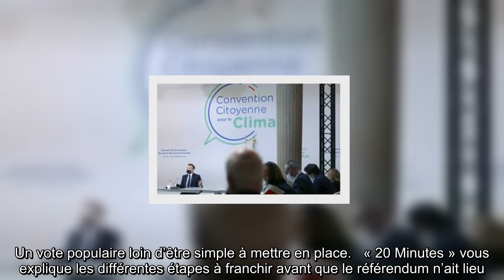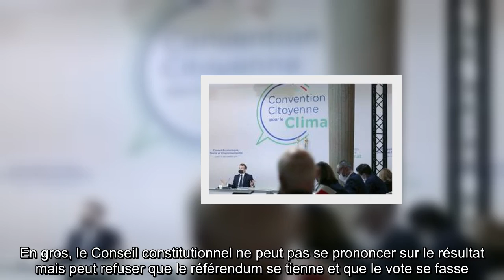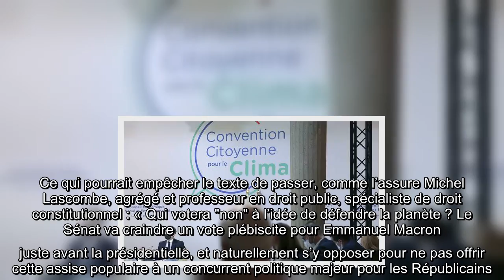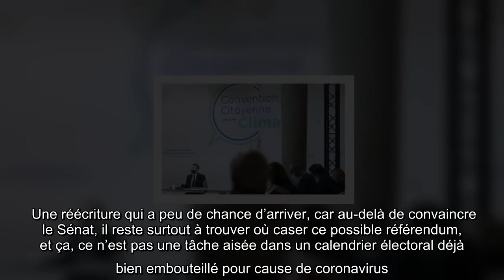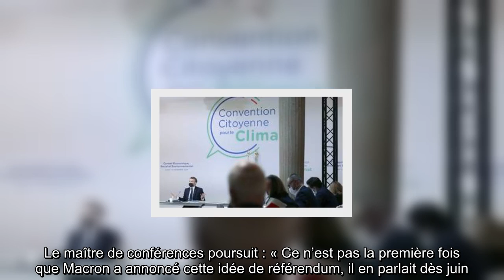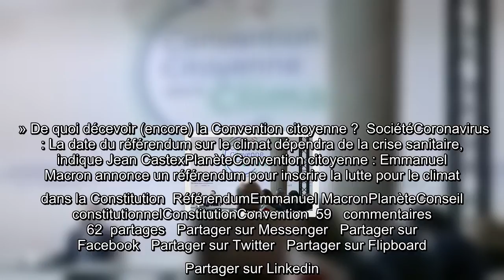Convention citoyenne : Comment pourrait s’organiser le référendum sur la Constitution ?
Emmanuel Macron souhaite un référendum pour inscrire la défense de l’environnement dans la Constitution, conformément à l’un des souhaits de la Convention citoyenne pour le climat.   Un vote populaire loin d’être simple à mettre en place.   « 20 Minutes » vous explique les différentes étapes à franchir avant que le référendum n’ait lieu.   Ce lundi, Emmanuel Macron a annoncé   l'organisation d’un référendum pour intégrer la défense du climat et la préservation de l’environnement dans l’article 1 de la Constitution.   Un tel recours au référendum pour « introduire les notions de biodiversité, d’environnement, de lutte contre le réchauffement climatique » était inclus dans les 149 propositions faites par les 150 membres de   la Convention citoyenne pour le climat. Mais comment organise-t-on un référendum ?  Deux voies possibles   Il existe deux façons de réviser la Constitution, selon Benjamin Morel, maître de conférences en Droit public à l’Université Paris II Panthéon-Assas. Première o ...